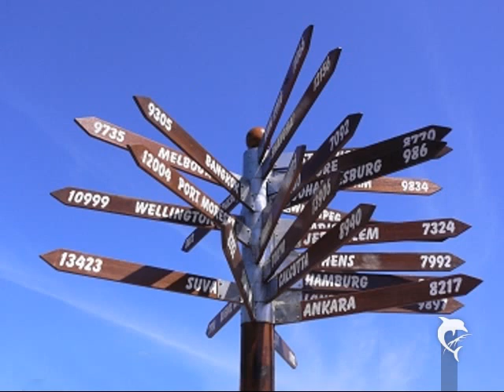just as i am (song by jim bluez.)